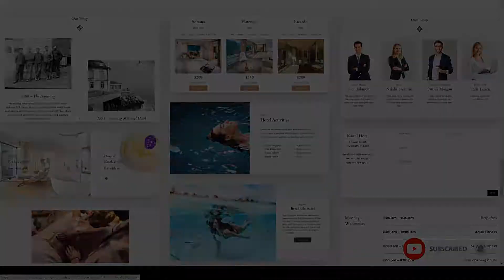Kastel - Hotel and Restaurant WordPress Theme accommodation travel Build Website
Layout Responsive

 Tags accommodation, apartment, bed and breakfast, booking, food, holiday, hostel, hotel, hotel booking, Hotel WordPress, hotel WordPress Theme, hotelier, motel, resort, travel